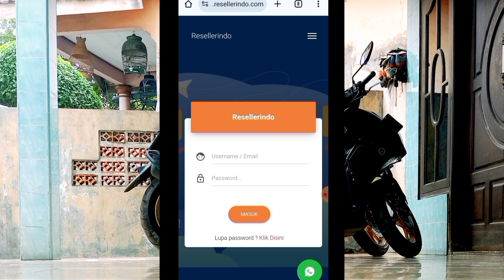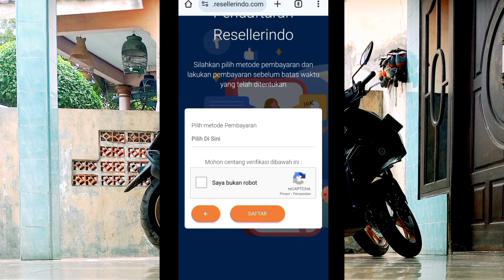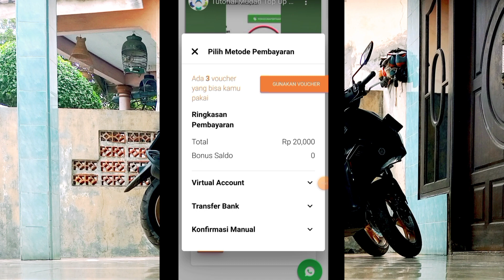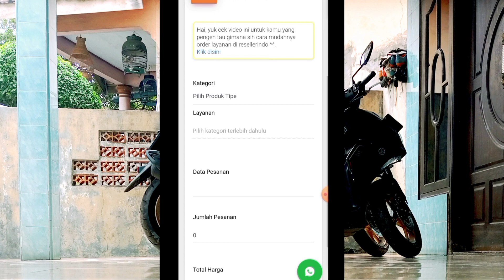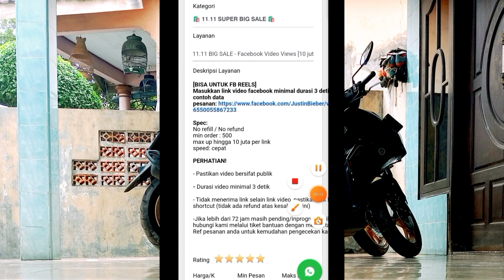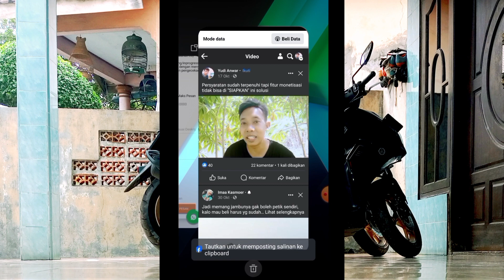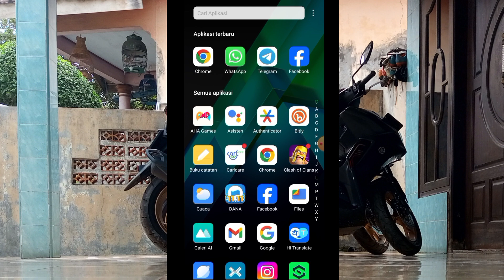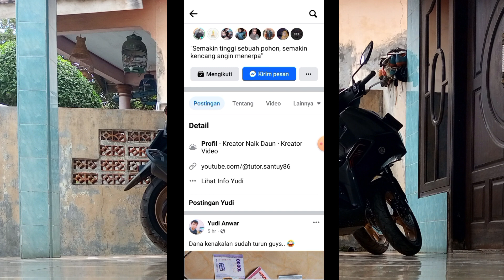CARA MENINGKATKAN TAYANGAN REEL DAN VIDEO PANJANG DI FACEBOOK | MENAMBAH VIEW REELS FACEBOOK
SUPER INTANT DAN MUDAH. 100% WORK BUAT KALIAN YANG PENGEN CEPET MONETISASI FACEBOOK. Website terpercaya tanpa password apapun cuman link facebook kamu aja. langsung ke websitenya dengan klik link dibawah ini.

CARA MENAMBAH FOLLOWERS FACEBOOK
CARA CEPAT MONETISASI FACEBOOK DENGAN AMAN
CARA TAMBAH PENGIKUT FB UNTUK MONETISASI
TUTORIAL MENAMBAH PENGIKUT DI FACEBOOK DENGAN AMAN TANPA APLIKASI TAMBAHAN
INFO MONETISASI FACEBOOK TERBARU
CARA MENAMBAH LIKE POSTINGAN FB
CARA MENAMBAH JAM TAYANG DI FACEBOOK TERBARU DAN MUDAH
CARA MUDAH MENAMBAH PENGIKUT DI FACEBOOK DENGAN CEPAT TANPA PASSWORD

channel ini di buat untuk belajar bersama seputar mencari uang di facebook dan YouTube jadi jika teman-teman ingin belajar seputar Facebook dan YouTube bisa mengikuti channel TUTOR SANTUY INI.

semua isi video berdasarkan pengalaman dan sudah pernah saya buktikan jadi bisa teman-teman ikuti dan bisa di buktikan.

*pembahasan channel fokus*
~tutorial facebook monetisasi
~tutorial YouTube monetisasi

monetisasi fb,
monetisasi facebook,